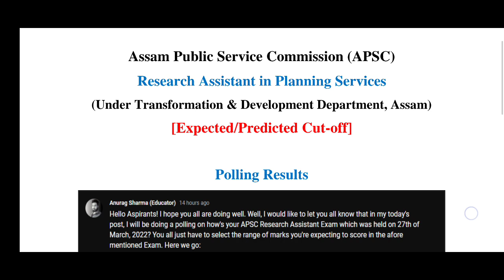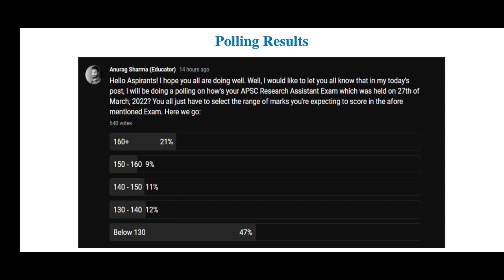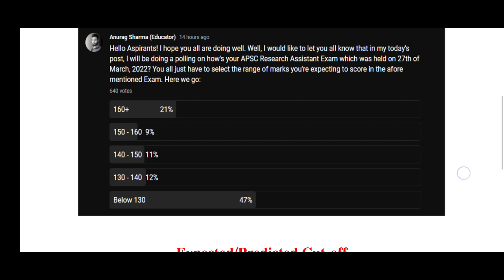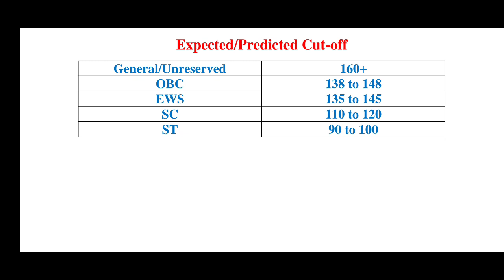APSC Research Assistant: Expected/Predicted Cut-off (2022)